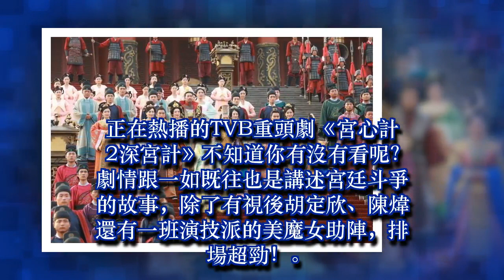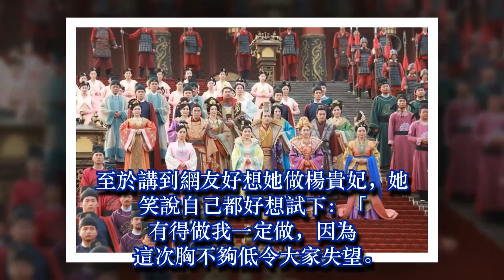不帶眼鏡簡直靚爆！麥玲玲又客串TVB劇集！古裝貴婦look出現在《深宮計》超搶鏡！